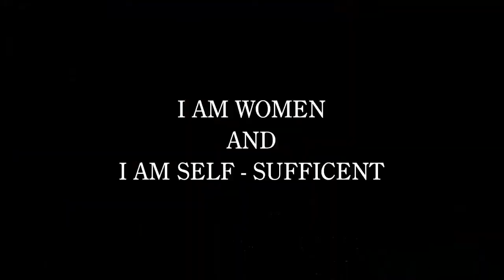SELF DEPENDENT WOMEN IN SOCIETY |Short Film 2016 | Yes Foundation